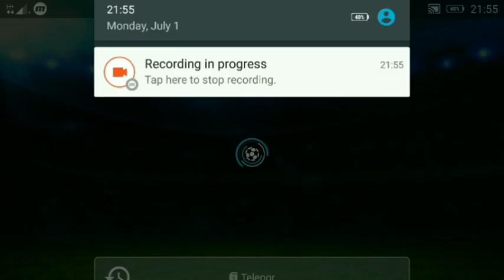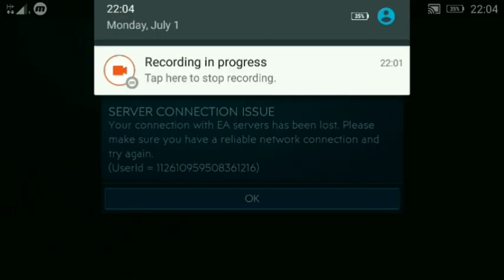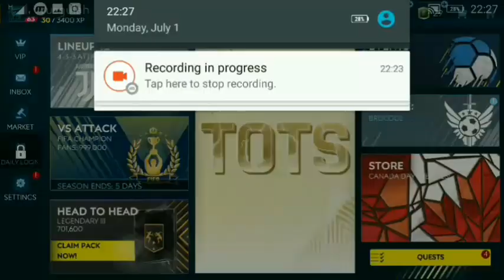I got UTOTS Mbappe in Fifamobile 19 ! Biggest reward claiming in FIFA Mobile 19 !